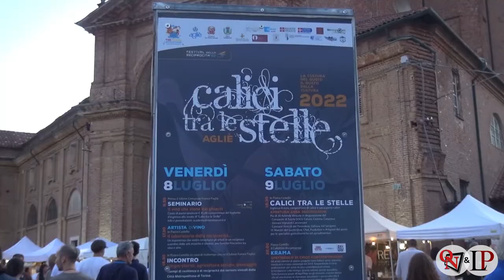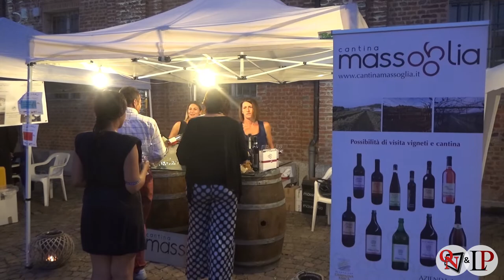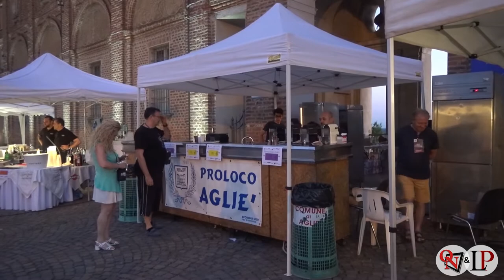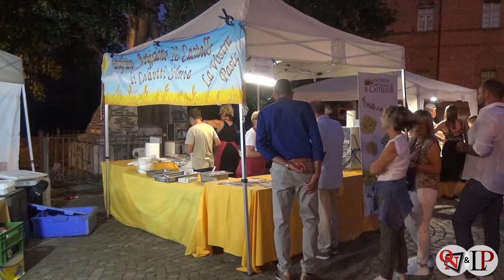AGLIÈ – Calici tra le stelle: tantissima gente per una serata “esclusiva”